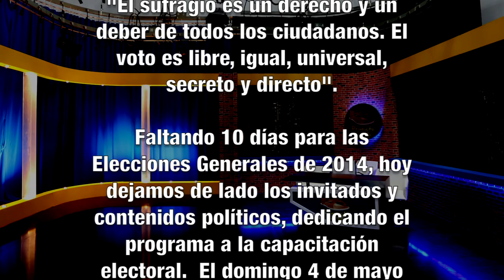ENTREVISTA A CARMEN DE CÁRCAMO - PARTE 1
Primera parte de la entrevista realizada por nuestro presentador Eric Martínez (@emartineztv) a la profesora Carmen de Cárcamo, Jefa de Capacitación del Tribunal Electoral de Panamá.